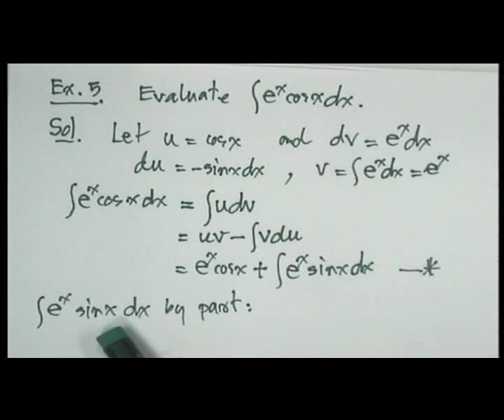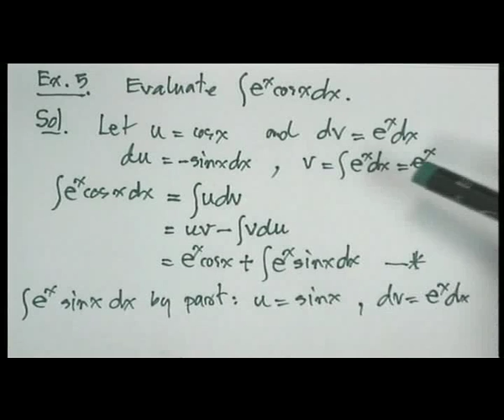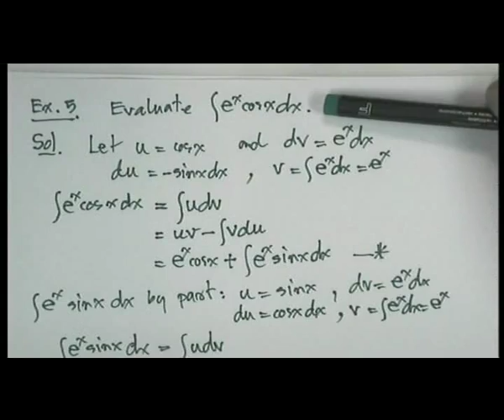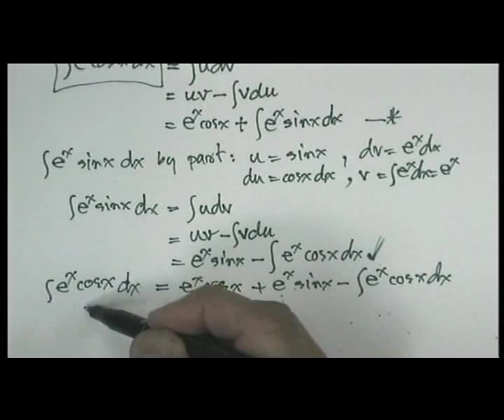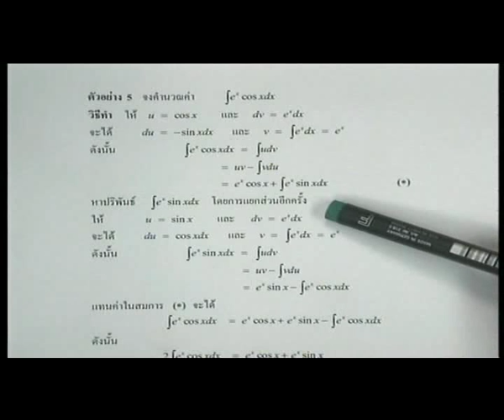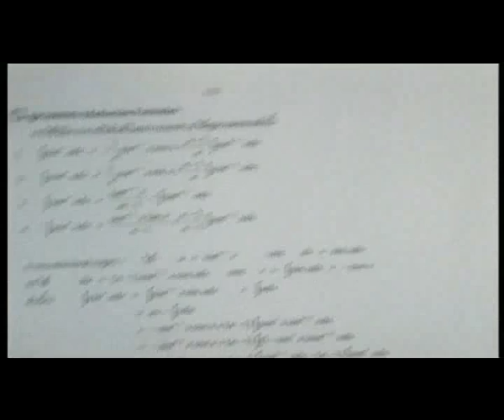13-CAL-003.flv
การหาปริพันธ์โดยการแยกส่วน ตัวอย่างที่ 5